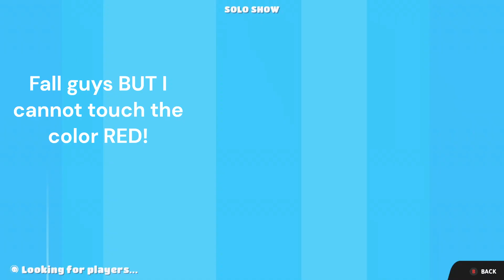Fall guys but I cannot TOUCH THE COLOUR RED???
Welcome to ZzzTechnoBoyzzZ,